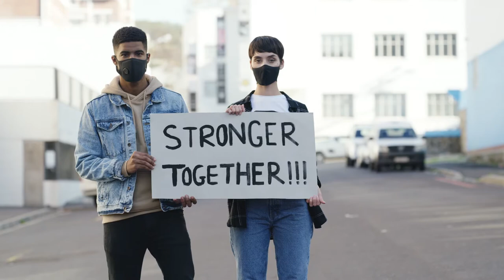IFT - Seeding The Future Promo